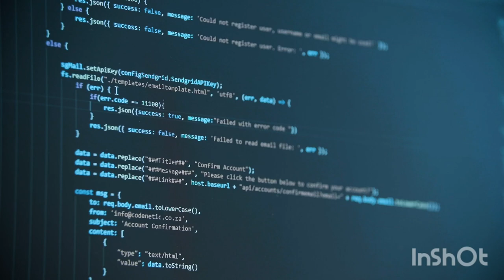technology news🦾🦿technology connections. The pervasiveness of technology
A dangerous beauty that can even cause death is technology😱😮😱🧟
But since my intention is to make you feel better, I tried to make this pervasiveness look beautiful and put it together with a music to calm you down.